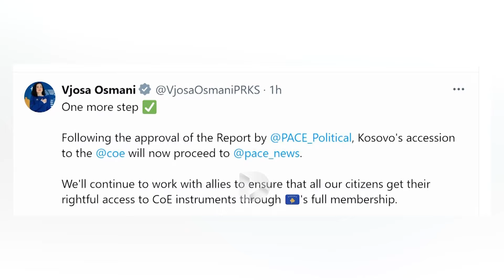Presioni ndaj Kosovës – kërkohet implementim pa vonesa për Asociacionin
Asociacioni i Komunave me shumicë serbe nuk do të jetë temë diskutimi më në takimin e së enjtes mes kryenegociatorëve të Kosovës e Serbisë, por për të po priten veprime me urgjencë. Kështu ka deklaruar Peter Stano, derisa ka rikujtuar edhe pasojat për mos përmbushjen e këtij obligimi.